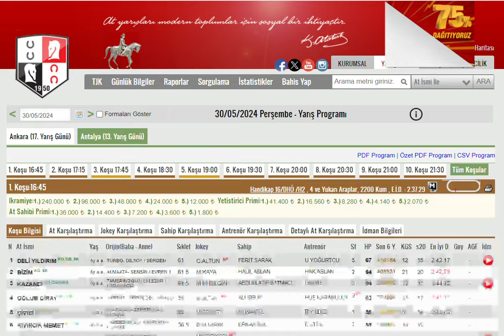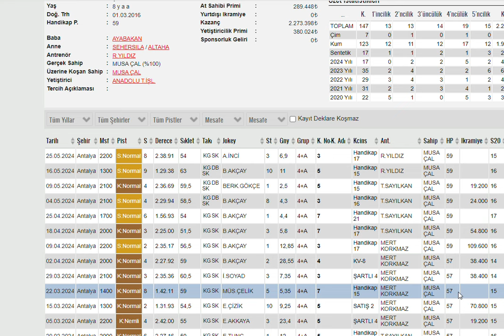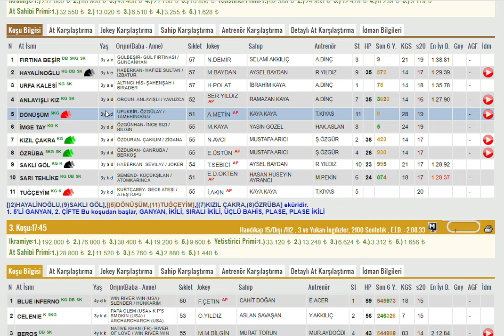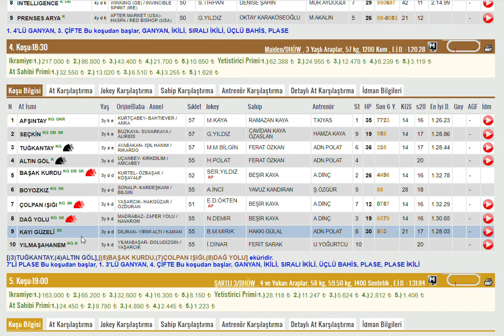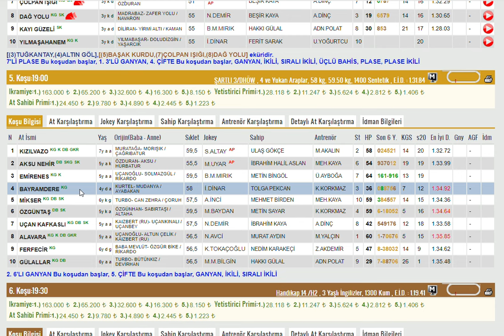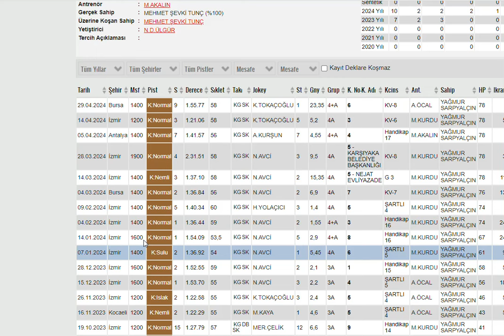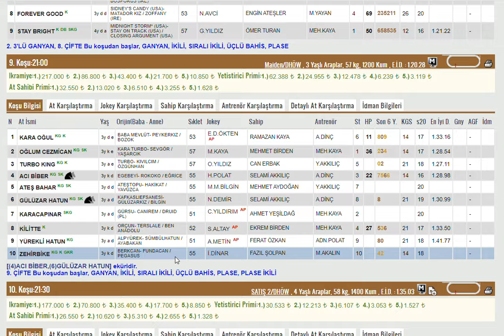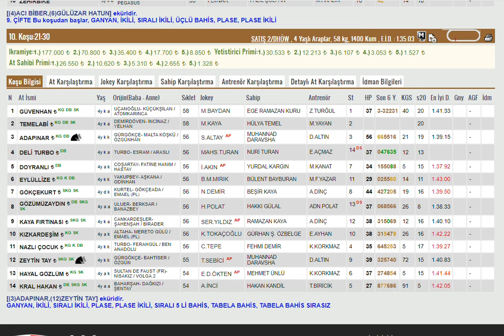30 MAYIS 2024 ANTALYA 1.VE 2.ALTILI GANYAN TAHMINLERI-TJK AT YARIŞLARI (PERSEMBE)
#30 MAYIS 2024  ANTALYA 1. ALTILI GANYAN VE İKİNCİ 6'LI GANYAN TAHMİNİ
#30 MAYIS 2024  ANTALYA  6'LI GANYAN TAHMİNİ
#30 MAYIS 2024  ANTALYA 6'LI GANYAN TAHMİNİ Yabancı, at, yarışı, tahminleri,
#30 MAYIS 2024  ANTALYA at yarışı tahminleri,
#30 MAYIS 2024 Çarşa NISAN mba cuma Pazar  ANTALYA altılı ganyan tahminleri,
tjk 30 MAYIS 2024 ANTALYA at yarışı yorumları,
#30 MAYIS 2024 antalya altılı ganyan yorumları,
tjk istanbul at yarışı tahminleri,
tjk Antalya altılı yorumları,
#30 MAYIS 2024  ANTALYA altılı tahminleri,
#30 MAYIS 2024 Cumartesi pazar cuma     akşam at yarışı tahminleri,
#30 MAYIS 2024 cumartesi pazar  çarşamba cuma pazar  ANTALYA  altılı ganyan yorumları,
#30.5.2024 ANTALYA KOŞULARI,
AKŞAM YARIŞLARI,
tjk ANTALYA altılı analiz,
yabancı akşam yarışları,
yabancı yarışlar,
tjk yabancı,
yabancı yarış tahminleri at yarışı tahmin,
tjk ANTALYA altılı ganyan yorum,